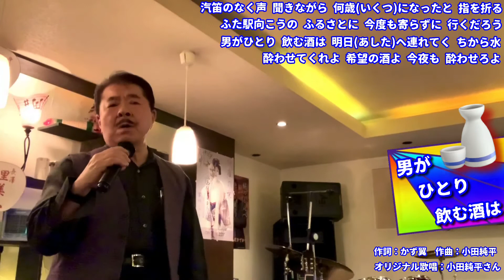🎤男がひとり飲む酒は🎶（オリジナル歌唱：小田純平さん）cover